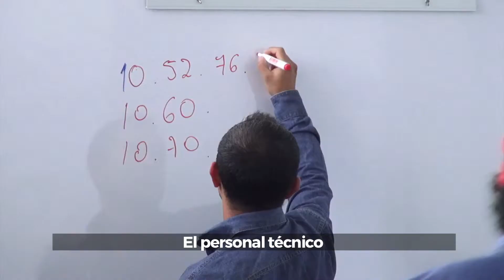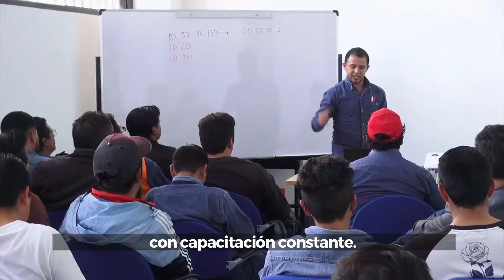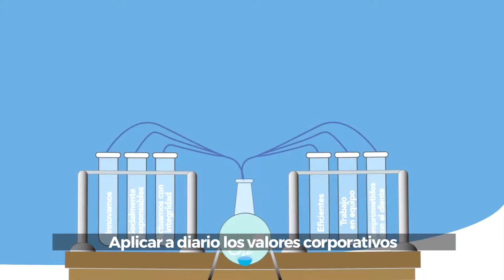Noticiero CNT Informa 260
Informativo de la Corporación Nacional de Telecomunicaciones CNT EP.